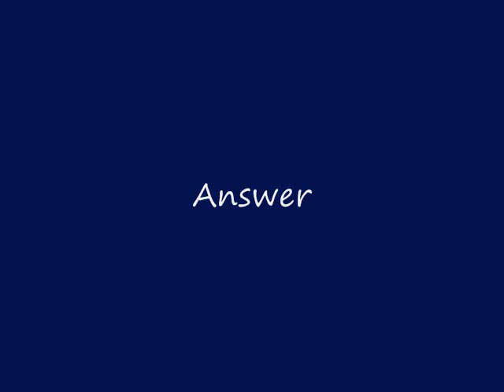ESL Speaking Practice for Beginners - English Lesson 147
SCRIPT
How many kayaks are there in the river?
There are three kayaks in the river.

Who is the man on the right?
The man on the right is an instructor.

What are the children doing?
The children are paddling their kayaks.

What is the coach doing?
The coach is demonstrating how to swim to his students.

What does the coach have around his neck?
The coach has a stopwatch around his neck.

Where are the students?
The students are in the pool.

What is the policeman doing?
The policeman is watching the area.

What does the policeman have on his head?
The policeman has a helmet on his head.

What does the policeman have in his hands?
The policeman has a rifle in his hands.